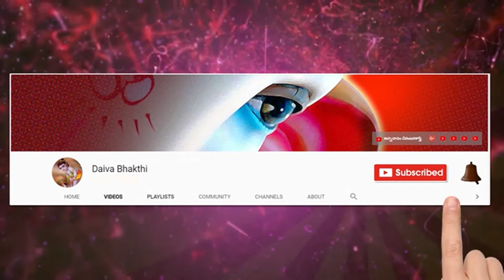29-10-2019 Daivabhakthi Panchagam || అక్టోబర్ 2019 || దైవభక్తి పంచాంగం || తెలుగుపంచాంగం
వృశ్చిక రాశి,
vaara phalalu by tejaswisarma,
rasi phalalu in telugu,
rasi phalalu telugu today,
rasi phalalu and developers,
rasi phalalu book,Daivabhakthi , teajaswisarma